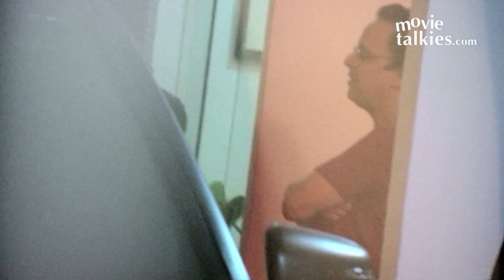Ranveer Singh Spotted At Vidhu Vinod Chopra's House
Ranveer Singh Spotted A Vidhu Vinod Chopr's House.